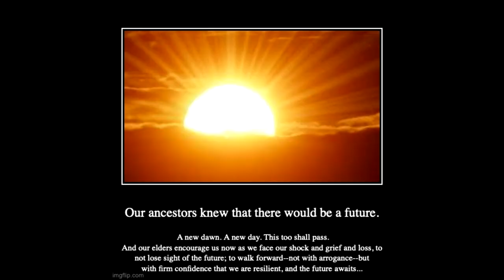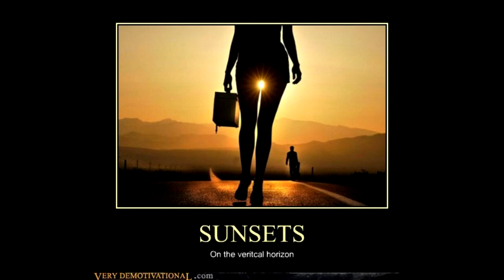Kick Up Some Dirt